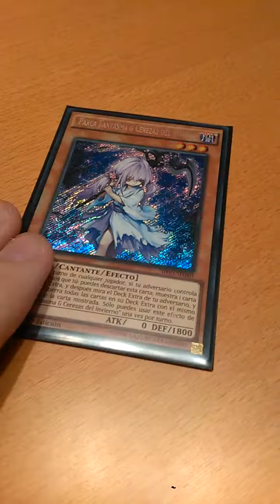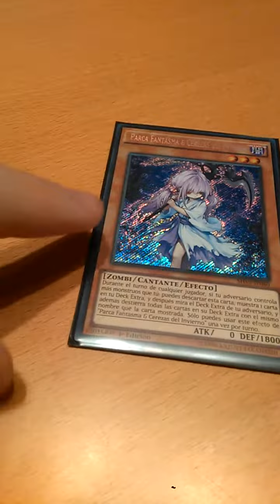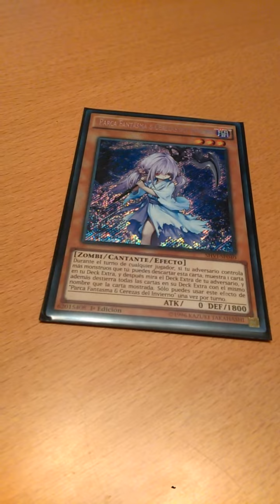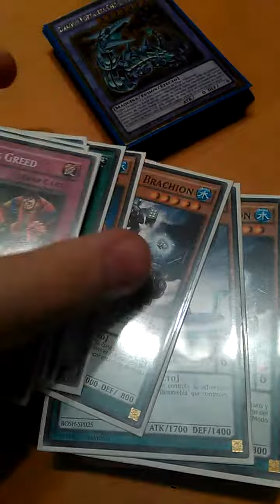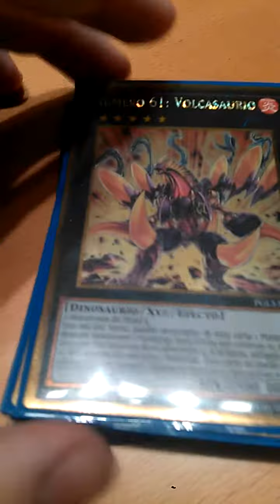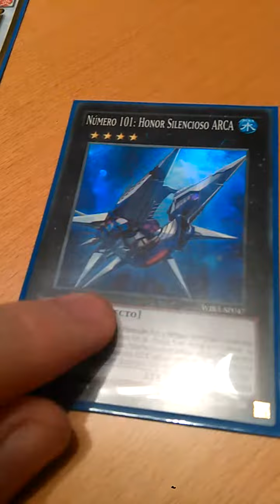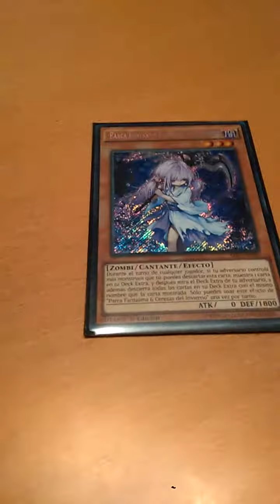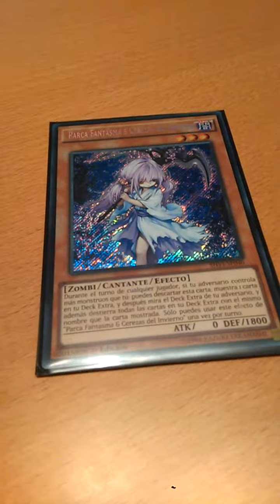Yugioh - opinión y comentarios del torneo (28/5/16)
Lo sé esta en vertical soy mongoloide